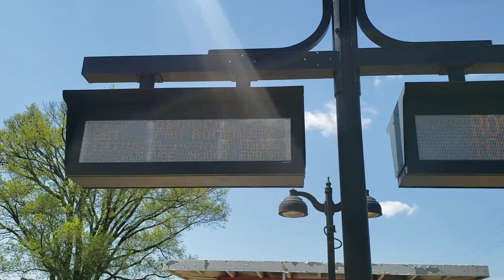ᴴᴰ⁶⁰ MTA Long Island Rail Road: Short Railfanning Action @ Rosedale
Seen here is a Bomarbier M7 Train arriving at Rosedale LIRR station, heading towards Far Rockaway. Please enjoy.

NOW on Instagram! Please follow

🎮 – Hub Era Games Channel: TO BE DETERMINED

t.ly/h1nB